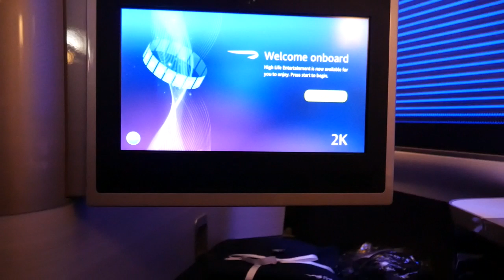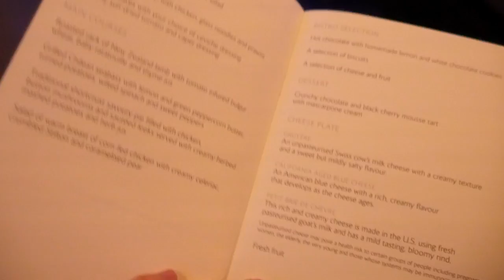British Airways First Class JFK to LHR | London Trip Part 1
These are short clips of the British Airways Concorde Lounge and the Boeing 747 First Class flight from JFK to LHR.

More videos of my London trip will be coming up soon!